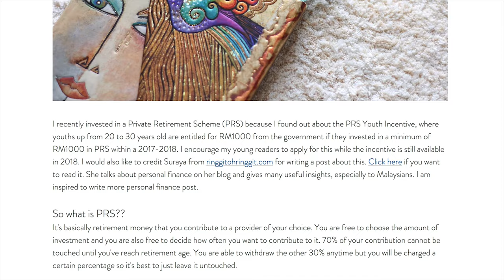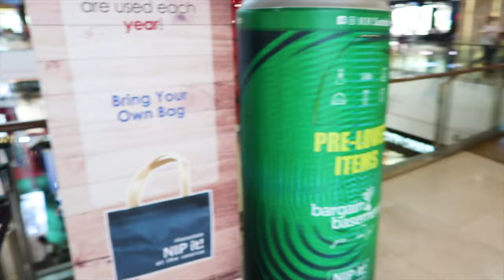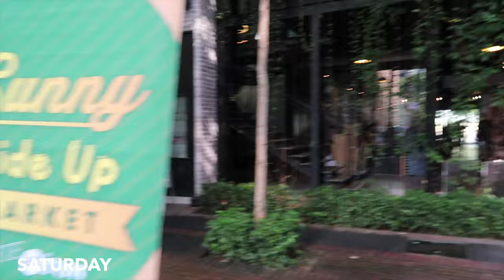Vlog 7 IOI City Mall & Sunny Side Up Market at Slate @ The Row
Visited IOI City Mall, bought some groceries, became a vendor at Sunny Side Up Market and tried Dubuyo for the first time!

My Vlogging Camera